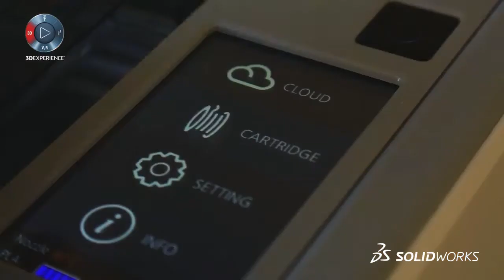Impresora SINDOH 3DWOX DP201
Haga que su imaginación se vuelva realidad